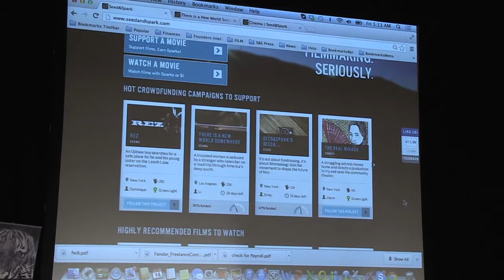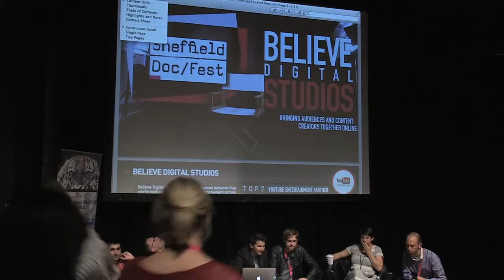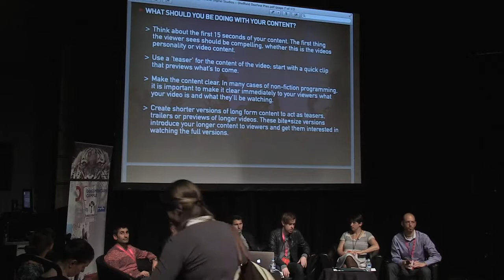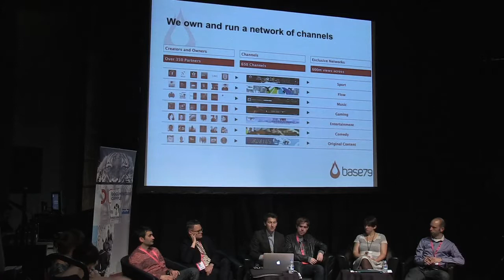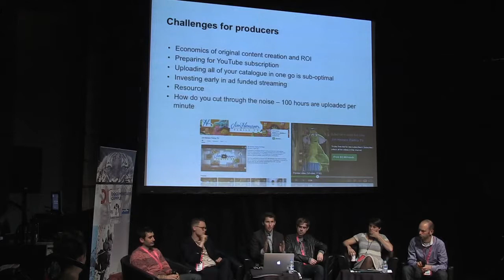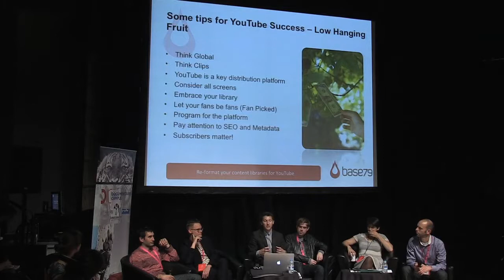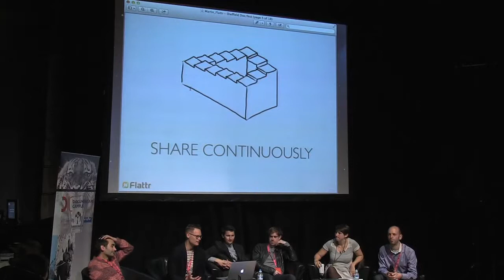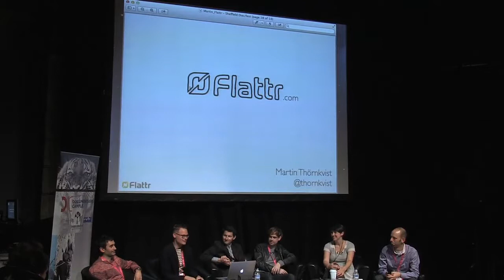Sheffield Doc/Fest 2013: Commercial Success for Online Video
Looking for answers on how you can monetise quality content online when you're competing with dancing kittens and teen-age makeup tips? Come hear from experts that run the platforms, networks and services that can make your videos win online. Get tips on what works and what doesn't and learn how to work with the pros in this emerging space.